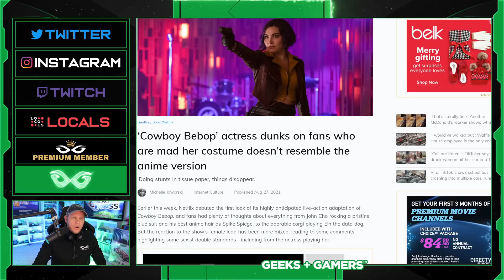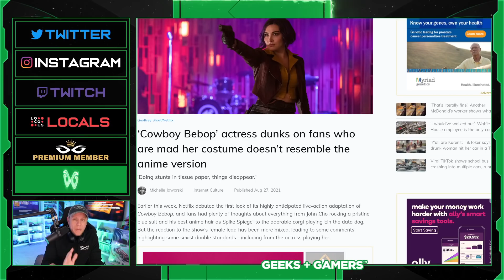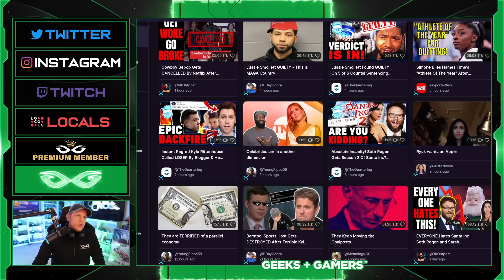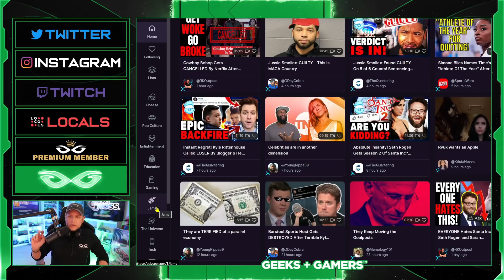Cowboy Bebop CANCELLED After One Woke Season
Jeremy Prime
Pensacola
Florida, USA
32524